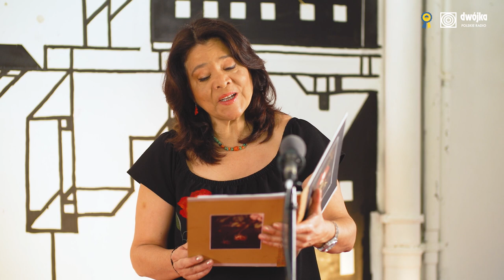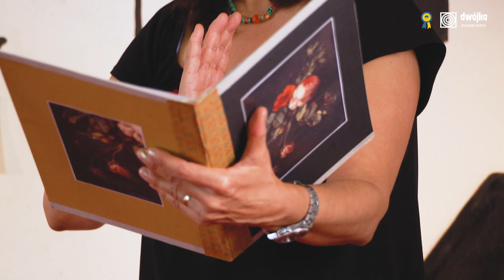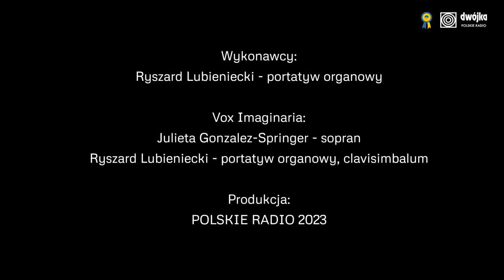Miejscówka z Dwojką I Ryszard Lubieniecki / Julieta González-Springer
Miejscówka z Dwójką I Julieta González-Springer / Ryszard Lubieniecki
10 czerwca 2023, godz. 19.00

W "Miejscówce z Dwójką" prezentujemy mini koncert Juliety González-Springer i Ryszarda Lubienieckiego - wykonawców specjalizujących się w muzyce średniowiecznej!
Program wypełni muzyka dawna i nowa wykonana na rekonstrukcjach późnośredniowiecznych instrumentów klawiszowych – portatywie organowym i clavisimbalum z mechanizmem młoteczkowym.
Program:
1. Incipit tenor bonus iij. petri (tabulatura organowa z Wrocławia, początek XV w.)
2. Ave virgo sanctissima (rękopis Nicolausa Menzla z Zielonej Góry, początek XV w.)
3. John Franek - Siphonophoria
I. Pélagos
II. Pherein
III. Medusae
IV. Kunstformen - V. Thálassa
4. De tout flors (intabulacja ballady Guillaume’a de Machaut; Kodeks z Faenzy, początek XV w.)
5. Guillaume de Machaut - De toutes flours

📺 ZOBACZ RÓWNIEŻ:
- Jazz.PL: cykl koncertów z polskiej sceny jazzowej.
- Cafe "Muza”: swobodnie prowadzona rozmowa na różne tematy z zaproszonym artystą, z aktywnym udziałem Słuchaczy.